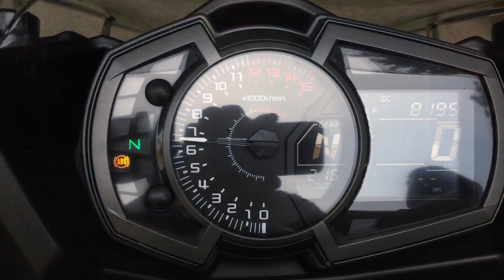Full exhaust system on a Kawasaki Ninja 400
DRIFT XAUST on a Kawasaki Ninja 400!